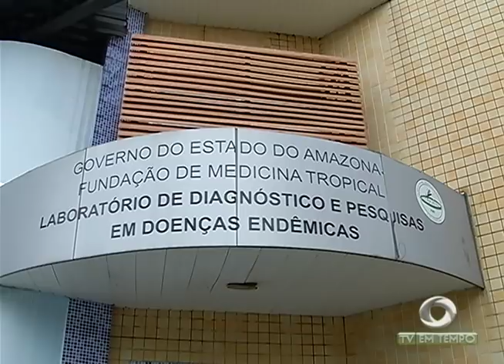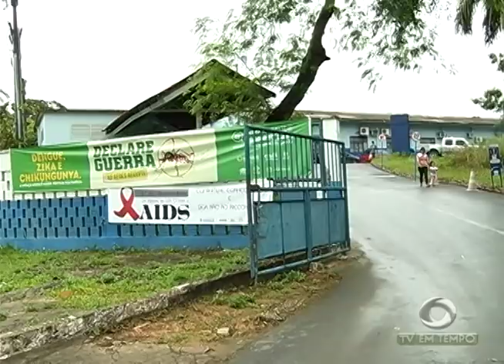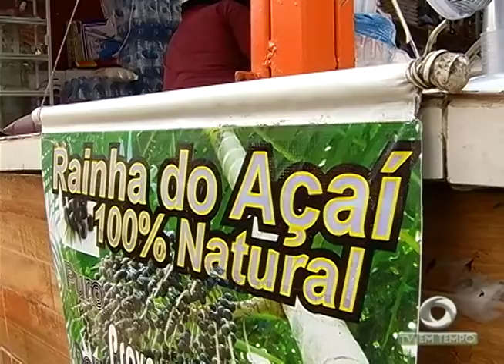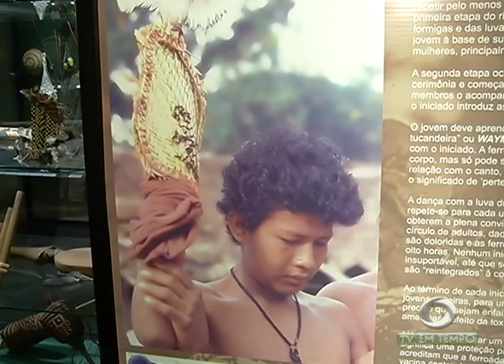Boletim Em Tempo (13.01.2018) Noite